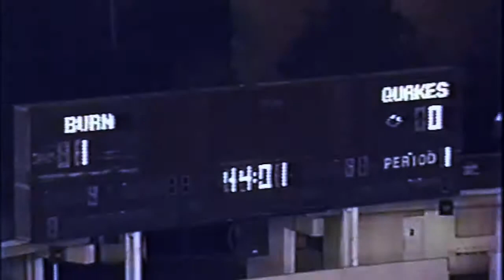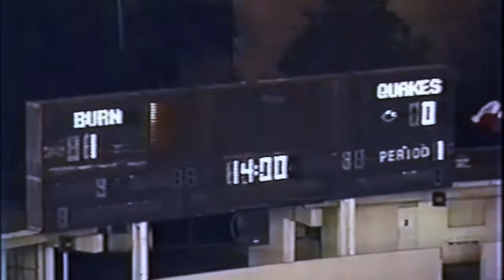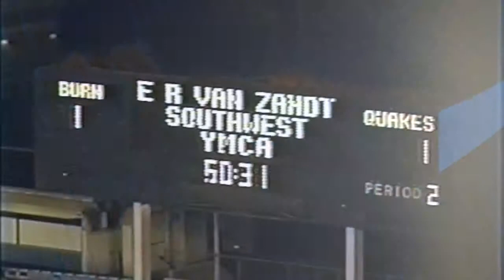JOHANN NOETZEL GK#21:MLS DEBUT 09/09/00 (2-1WIN)extended highlights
GK#21 JOHANN NOETZEL - MAJOR LEAGUE SOCCER DEBUT MATCH: DALLAS vs SAN JOSE (2-1WIN) extended highlights